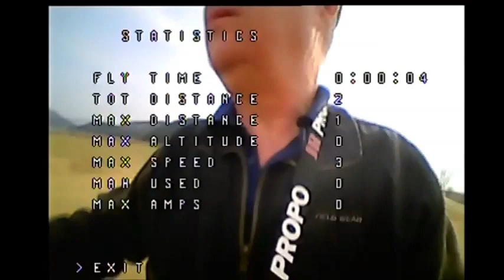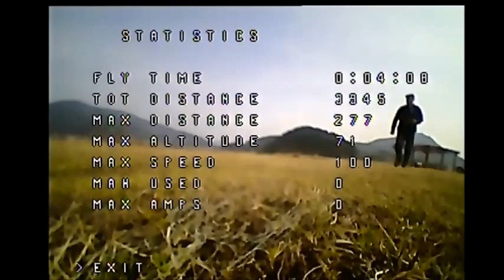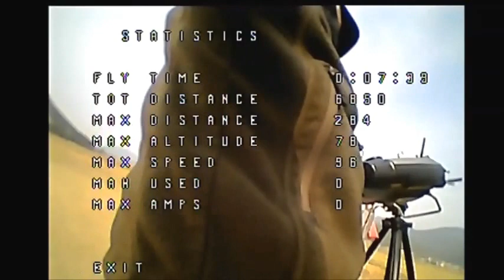INAV 1.5.1 FT VERSA WING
Testing INAV 1.5.1, auto-launch, loiter and RTH on FT VERSA WING. 25Km/h wind